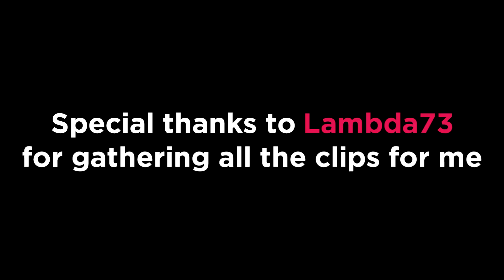The Best Pro 2v2 Tournament Team Combos Of All Time (Boomie & Sandstorm, Cody Travis & Phazon...)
These are what I think the best team combos ever hit in tournaments by professional players, they're all really optimal and you should definitely give them a try!

Thanks to momo for editing this video, to Lambda73 for compiling all these clips and to Demise for making the thumbnail :)

[The Best Pro 2v2 Tournament Team Combos (Boomie & Sandstorm, Cody & Phazon...)]